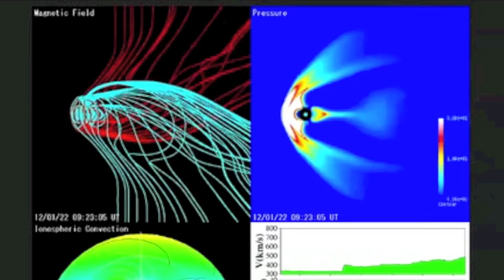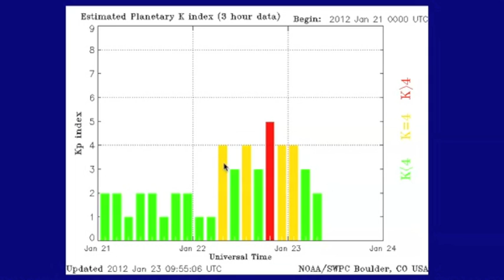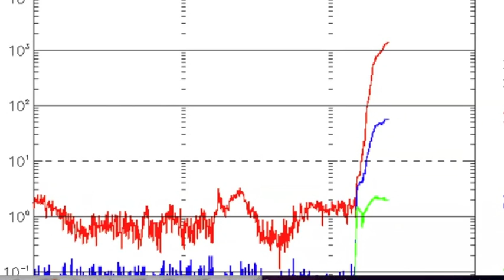2MIN News Jan23: Radiation Storm & Geomagnetic Storm